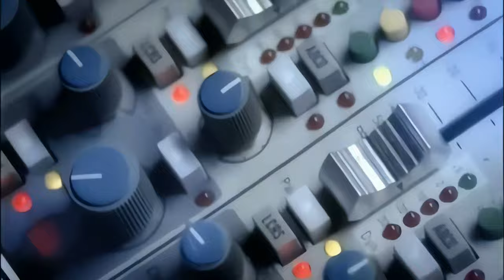Pepe Aguilar - Miedo [4K Remastered]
Fecha de publicación 16 de Enero del 2024

Álbum: No soy de nadie
Artista: Pepe Aguilar
Fecha de lanzamiento: 2004
Género: Pop